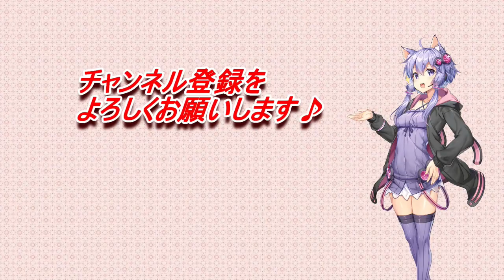【海外の反応】Hige wo Soru. Soshite Joshikousei wo Hirou Episode 3 ひげを剃る。そして女子高生を拾う。 03話 Reaction Mashup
★このチャンネルの動画について★

ご自分で動画を用意するか、Picture-in-Picture機能で動画配信サービスなどの映像を利用して、
私の動画に重ねて視聴する仕様となっております。
隠しているアニメ部分に設置し、タイミングを合わせて再生してください。

Chromeの拡張機能にPicture-in-Picture Extension (by Google)がありますので、それを利用するのも良いかもしれません。
導入・使用方法はご自分で調べていただけると助かります。
Amazonプライム・ビデオ、U-NEXTは上記の拡張機能で視聴できました。
確認はしてないですがNetflixにも使えるようです。

すべて自己責任での利用をお願いします。

■ご協力頂いたリアクター様の紹介です。
　（是非、元動画の視聴＆登録をお願いします。）

Hige wo Soru. Soshite Joshikousei wo Hirou
ひげを剃る。そして女子高生を拾う。
海外の反応
reaction
Mashup